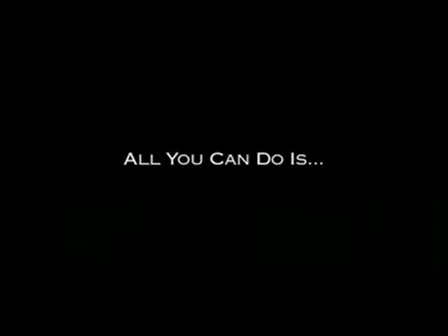Phoebe in Wonderland Trailer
Bailee Madison as Olivia in the trailer of the movie Phoebe in Wonderland (2008)